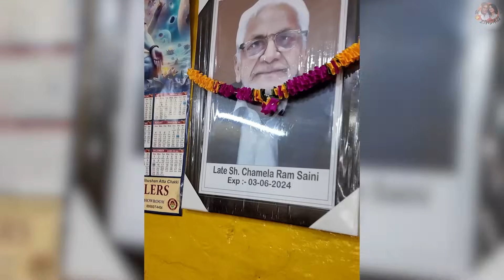Himachal Pradesh Ne Dil Jeet Liya ❤️😍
Namaskar, dosto! Rupali aur main aapka swagat karte hai - Fifty Plus Zindagi ke safar pe! 🌺

Hum umeed karte hain ki aapka din mazedaar guzar raha hai. Aapka hamare channel par aana hamare liye sabse bada tohfa hai.

Aapko humare vlogs pasand toh aa rahe hai na?
 Toh fir humare liye ek LIKE zarur kar dena,  apne vicharo ko humare saath SHARE karte rahiyega COMMENTS ke zariye.

Aur haan apne dosto aur parivaar ke saath inn vlogs ko zarur share karna.

Dher Saara Pyaar ❤

VITTHAL KAANYA is a tongue-in-cheek take on my life, from Delhi to the ‘city of dreams’ - Mumbai, a journey which over the last 30 years has taken me across country, doing more than 300 films across 11 languages.
 This show celebrates my victories and collapses with equal candour...
In a world where we take life too seriously, I love to live the way I do, with my weight, gait and burrps...

or head over to BookMyShow and search for “VITTHAL KAANYA” to secure your spot.
Can’t wait to see you there and share a laugh! 🤗🤩

Secure your date for an unparalleled live experience like never before!
For Brand collaborations and speaking engagements,